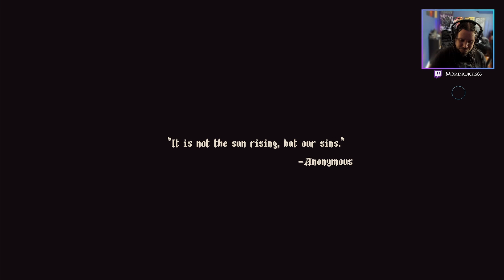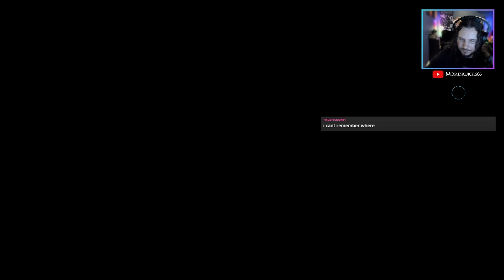BLASPHEMOUS 100% Completion Run (Twitch Stream Walkthrough With Chapters - November 2021)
This is a 100% completion walkthrough for BLASPHEMOUS (v3.0.32), streamed from my Twitch channel in early November, 2021.  There aren't too many differences over my older walkthrough from last year, other than the addition of the Miriam challenges and the quest for Diosdado which now yields a special item that increases movement speed.

Unfortunately, I was not able to complete the final Miriam challenge and the arcade game within the stream, but I will be uploading them as separate videos.  They do not count towards 100% completion though, as they're simply extra content outside of the base game.

Chapters

0:00 First Stream Intro
6:48 The Holy Line
12:28 Albero
17:45 Wasteland of the Buried Churches
23:28 Mercy Dreams
42:00 Ten Piedad
56:59 Descecrated Cistern
1:29:11 Mountains of The Endless Dusk
1:32:31 Perpetva
1:34:57 Jondo
1:43:50 Echoes of Salt
1:48:09 Jondo
2:04:19 Brotherhood of the Silent Sorrow
2:09:33 The Holy Line
2:12:37 Albero
2:14:07 Brotherhood of the Silent Sorrow
2:16:15 Jondo
2:21:31 Brotherhood of the Silent Sorrow
2:24:05 Jondo
2:28:35 Grievance Ascends
2:49:58 Tres Angustias
2:55:50 Descecrated Cistern
3:07:28 Mercy Dreams
3:08:48 Wasteland of the Buried Churches
3:12:37 Where Olive Trees Wither
3:37:07 Convent of Our Lady of the Charred Visage
3:57:27 Our Lady of the Charred Visage
4:06:13 Albero
4:07:17 Where Olive Trees Wither
4:13:24 Wasteland of the Buried Churches
4:15:44 Albero
4:17:50 Grievance Ascends
4:20:49 Mountains of The Endless Dusk
4:23:42 Descecrated Cistern
4:23:54 Albero
4:25:47 Descecrated Cistern
4:26:20 Grievance Ascends
4:29:48 Albero
4:30:13 Wasteland of the Buried Churches
4:32:41 Mercy Dreams
4:33:40 First Stream Outro
4:34:23 Second Stream Intro
4:34:59 Mercy Dreams
4:35:18 Wasteland of the Buried Churches
4:37:44 Esdras
4:42:12 Ferrous Tree
4:43:37 Patio of the Silent Steps
4:53:02 Mother of Mothers
4:55:53 Library of the Negated Words
5:18:14 The Sleeping Canvases
5:31:10 Exposito
5:36:21 Library of the Negated Words
5:39:38 Mother of Mothers
5:52:20 Archcathedral Rooftops
5:57:56 Mother of Mothers
6:01:27 Melquiades
6:05:00 Mother of Mothers
6:16:37 Archcathedral Rooftops
6:26:30 Wall of the Holy Prohibitions
6:43:28 Quirce
6:50:53 Convent of Our Lady of the Charred Visage
6:52:16 Albero
6:54:57 The Holy Line
6:56:58 Brotherhood of the Silent Sorrow
7:01:12 Graveyard of the Peaks
7:06:08 Albero
7:09:24 Jondo
7:14:50 Archcathedral Rooftops
7:31:37 Albero
7:32:53 Crisanta of the Wrapped Agony
7:40:16 Deambulatory of His Holiness
7:43:17 Graveyard of the Peaks
7:45:45 Where Olive Trees Wither
7:49:53 Wasteland of the Buried Churches
7:50:28 Descecrated Cistern
7:54:27 Arcade Location
7:56:53 Descecrated Cistern
8:01:49 The Sleeping Canvases
8:06:07 Library of the Negated Words
8:10:03 The Sleeping Canvases
8:10:27 Albero
8:17:28 Chalice of Inverted Verses
8:43:14 Second Stream Outro
8:46:29 Third Stream Intro
8:47:39 Guilt Challenge Rooms
9:17:01 Escribar / Last Son of the Miracle
9:28:24 Farming Tears
9:53:41 Third Stream Outro